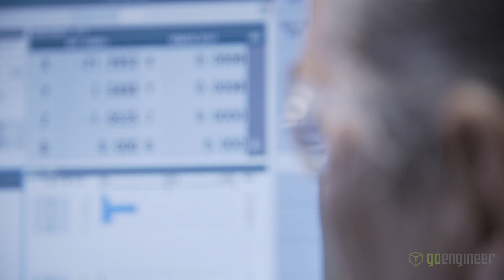Stratasys F-Series FDM 3D Printers - Custom Jigs and Fixtures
Do you need custom jigs and fixtures for your machine shop fabrication processes?  See how the Stratasys F-Series FDM 3D Printers can help you and your team reduce labor and material costs that come with building custom jigs and fixtures for metal part fabrication. These office friendly printers offer the best machine 3D printer shop options available that will ensure your customers get the critical parts they need faster and all within your shop.  No need to outsource!

The Stratasys F-Series FDM 3D Printers offer the following benefits:
✔ In-House design and print of custom jigs and fixtures for metal fabrication.
✔ High Output of parts with minimal footprint on shop floor.
✔ No special skill is required for the support removal process
✔ Minimizes time to build customer parts
✔ Minimize material costs